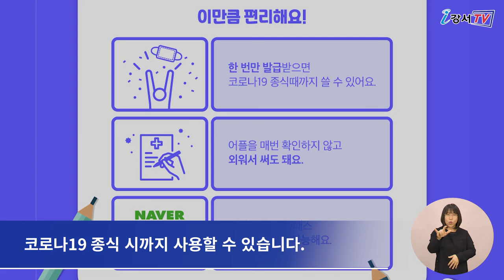[CC] 수기명부 작성 개인안심번호 사용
강서구의 소식을 다국어자막(English, 中文, 日本語, Tiếng Việt)으로 전합니다.

코로나19 방역지침에 따라 수기 명부를 작성할 때마다 개인정보가 유출되진 않을까 불안한 적 있으실 겁니다.
앞으로는 휴대전화 번호 대신 개인정보 유출로부터 보다 안전한 개인안심번호를 사용하실 수 있습니다.

식당, 카페 등 다중이용시설 방문 시 안심하고 수기 명부를 작성할 수 있도록 개인안심번호가 도입됩니다.
개인안심번호는 숫자 4자리와 한글 2자리로 구성된 총 6자의 고유번호로 네이버, 카카오, 패스의 QR체크인 화면에서 확인할 수 있으며, 처음 한번 발급받으면 코로나19 종식 시까지 사용할 수 있습니다.
개인안심번호 활용으로 휴대전화 번호 유출 및 오남용을 차단할 수 있고 이용자의 허위 기재를 줄일 수 있어 보다 정확한 역학조사가 가능할 것으로 기대하고 있습니다.